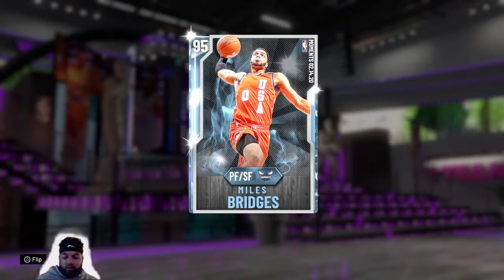NBA2K0 MyteamNEW!!! PRIME PACK LIKE AND SUB!!!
NBA 2K LIVE  LIKE AND SUB